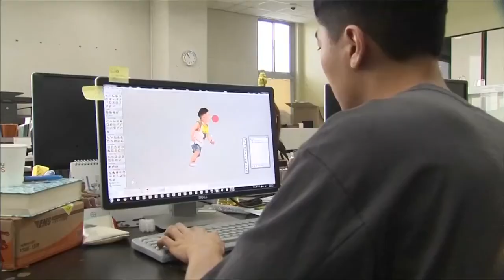MIRA LO MAS AVANZADO EN IMPRESIÓN 3D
La empresa IOYS i`m on your side en Corea del Sur, ya ofrece un servicio de IMPRESIÓN DE FIGURAS 3D, el mejor recuerdo para tus seres queridos.

En Colombia ya se es popular el prototipado de productos realizado en IMPRESION 3D.